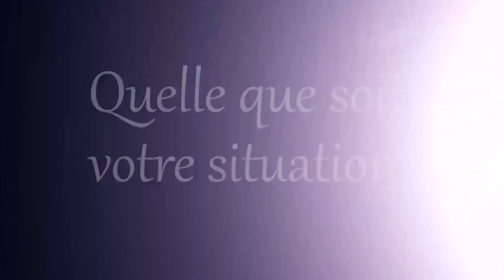La meilleure vie pour moi